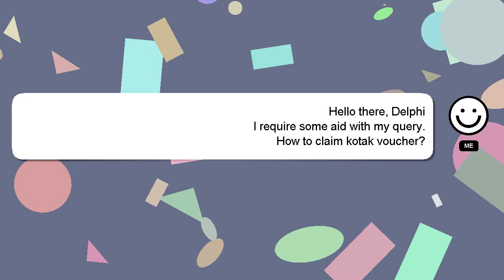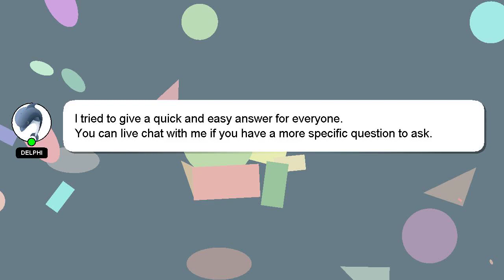How to claim kotak voucher?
Here's a brief description of who I am, Hey, I'm known as Delphi. I can assist you in answering your queries. - How to claim kotak voucher?

I will express my appreciation for your answer by 'hearting' it.

*1 What we are experimenting :*